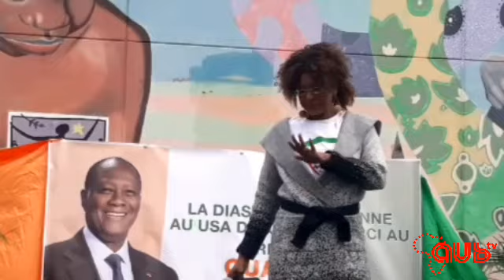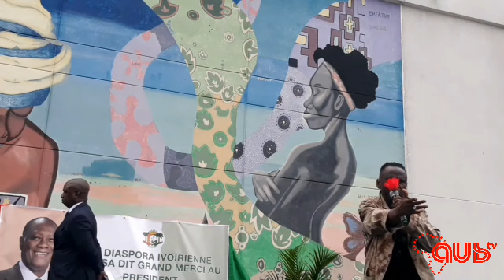CEREMONY DE SOUTIEN AU PR. ALASSANE OUATTARA/ JOSE TOURE LANCE LA BALLE TRES HAUT PREMIERE PARTIE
ACTIVITE POLITIQUE IVOIRIENNE ORGANISEE PAR JOSE TOURE ICI A NEW YORK POUR SOULIGNER LES BIENFAITS DE SON  PRESIDENT ALASSANE WATARA. : INVITEE SPECIALE : MADAME TOURE NASSENEBA DIANE